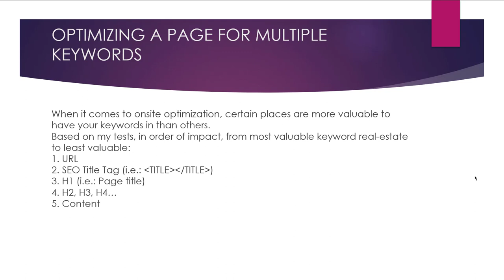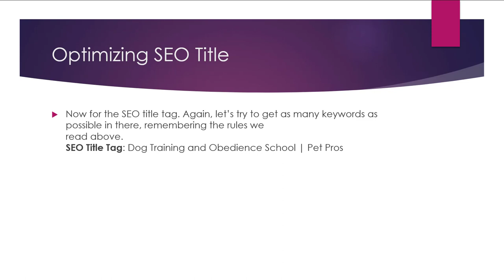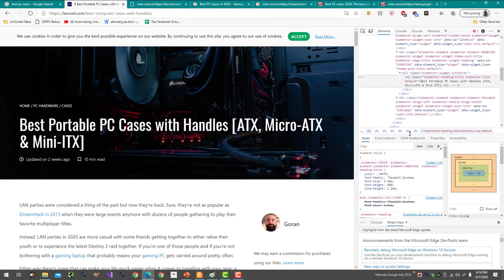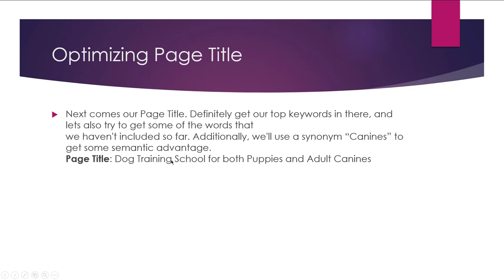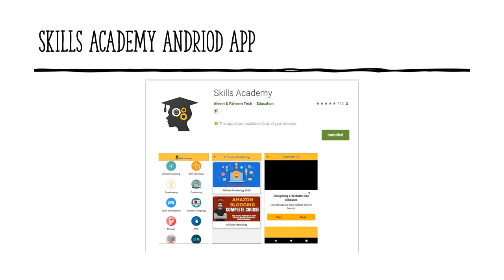How to Optimize Pages to Rank on Multiple Keywords?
Optimizing your web pages to rank for multiple keywords can help increase the visibility and traffic of your website. Here are some tips for optimizing your pages to rank for multiple keywords:

Identify the keywords you want to rank for: Use a keyword research tool to identify relevant and popular keywords that are related to your business or website.

Include the keywords in your content: Use the keywords naturally in your page's title, headings, and body content. Make sure not to stuff your content with too many keywords, as this can have a negative impact on your ranking.

Use variations of the keywords: In addition to using the exact keywords, you can also use variations of the keywords to target a wider range of search queries. For example, if your target keyword is "dog grooming," you can use variations such as "dog grooming services" or "pet grooming."

Use internal and external links: Linking to other pages on your website or to external websites using your target keywords as the anchor text can help improve your ranking for those keywords.

Use alt tags for images: If you have images on your page, use the alt tags to describe the images and include your target keywords. This can help search engines understand the content of your images and improve your ranking for those keywords.

By following these tips and being strategic about the keywords you target, you can optimize your pages to rank for multiple keywords and increase the visibility and traffic of your website.

💥💥Vieo Chapters💥💥
00:00 Universal SEO Tool
00:48 Building Dofollow Comment Backlink
03:50 Building Dofollow Forum Backlinks
14:32 Ending

This video includes: